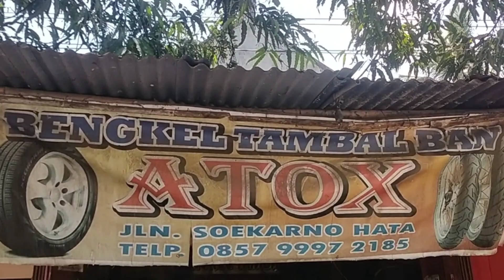Cerita lucu supir truk Fuso tronton isi angin 🤣